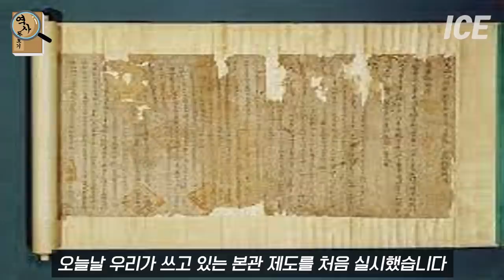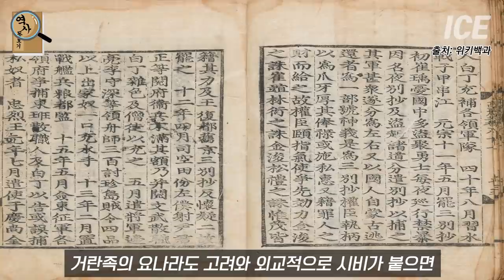고려 역사 총정리 1부 고려의 탄생 전기 1대 태조 왕건부터 8대 현종까지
고려 역사 총정리 1부 고려의 탄생
전기 1대 태조 왕건부터 8대 현종까지